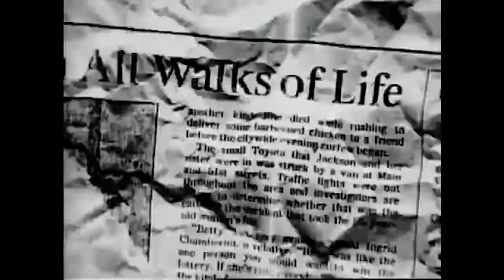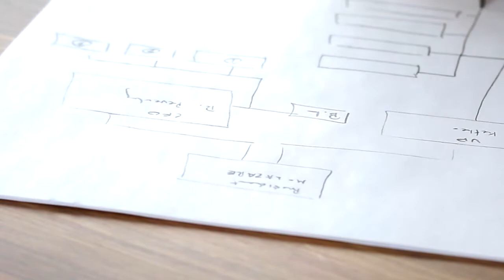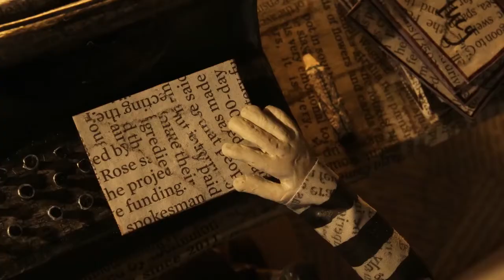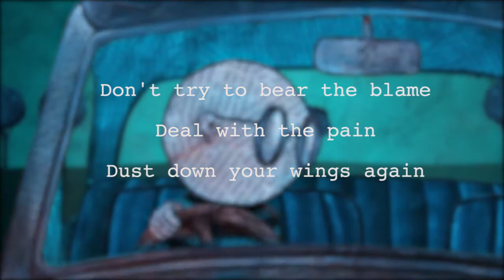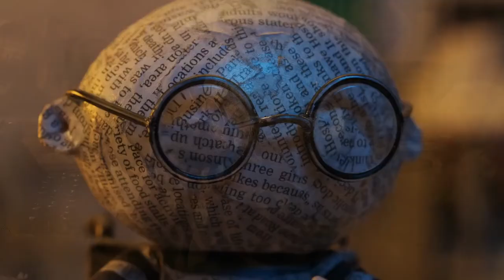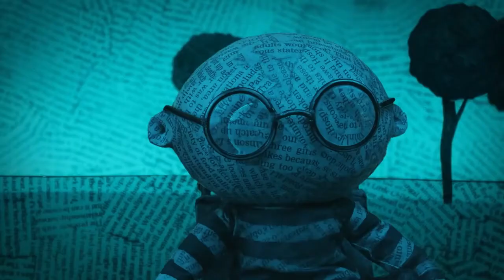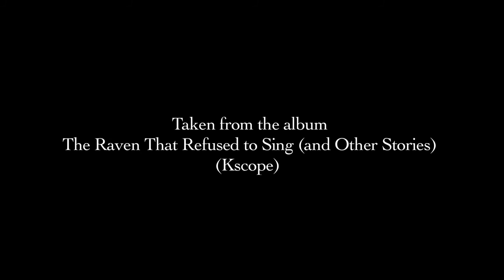Analysing Music : Conversations in Drive Home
"Architecture is analysing for the sake of analysing. Let's dance architecture."

"Architecture is frozen music"

Music used in the video :

Porcupine Tree - Glass Arm Shattering
Steven Wilson - Raven That Refused To Sing
Steven Wilson - Drive Home

The clips I used in this video are not created by me, I simply edited them to serve as an entertainment purpose. I do not own those clips.